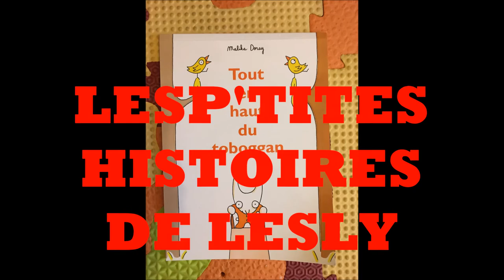Tout en haut du toboggan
Tout en haut du toboggan, est l'histoire de ce soir. A demain soir et bonne nuit .

Artiste : __url_artiste__